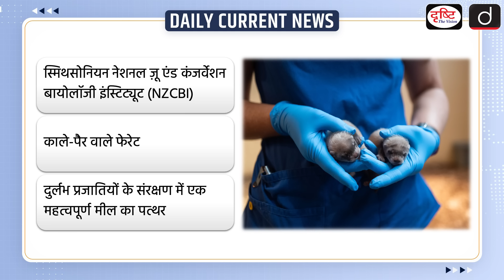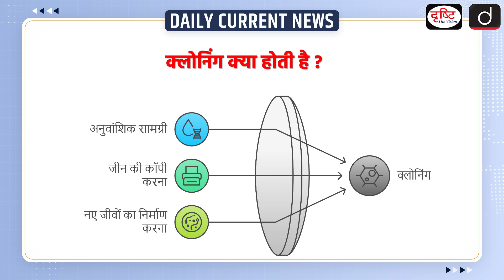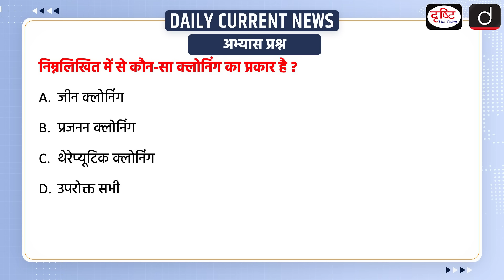Successful Birthing by Cloned Black-footed Ferret | NZCBI | Daily Current News | Drishti IAS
Recently, scientists at the Smithsonian National Zoo and Conservation Biology Institute in Washington DC, USA, have successfully completed the breeding process of a rare black-footed ferret through cloning. Paul Marinari, senior curator of the NZCBI, described this event as an important milestone in the conservation of rare species.

1. Videos by Dr. Vikas Divyakriti

2. Concept Talk- By Dr. Vikas Divyakirti

4. Target UPSC Prelims 2024